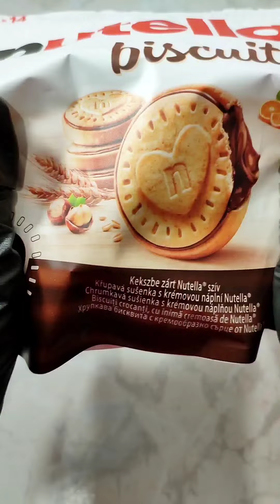filling Platter with sweets😍 | nuttela | ASMR |Candy | colorful unpacking asmr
🎤🎧💜Embark on a sensory journey like no other as you witness the art of filling a platter with an assortment of sweets, featuring the irresistible allure of Nutella. Immerse yourself in the mesmerizing world of ASMR and colorful unpacking and unboxing ASMR as you watch each sweet treat find its place, creating a harmonious blend of textures and flavors. Let the visual and auditory delights unfold before you, promising a delightful experience that will leave you enchanted and craving for more.

🙏 Welcome to one of the best Asmr channels, Colorful Unpacking ASMR. Thank you for being with us.